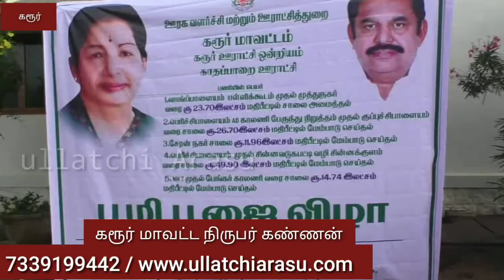கரூர் நகராட்சி கழிவுநீர் கால்வாய் வரை புதிய வடிகால் அமைக்கும் பணிகளை அமைச்சர் விஜயபாஸ்கர்துவங்கி வைத